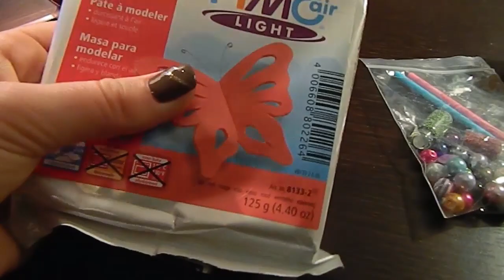[CONCOURS] Le Concours Confirmés (FERMEE)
Concours du 26/12/13-19/01/14

Conditions:
-Faire de la fimo depuis plus de 6mois
-Etre abonnée à ma chaîne
-Aimer la page Facebook des partenaires:

-Majeur ou accord parental
-Concours International
-Vidéo de pas plus de 6 min ET PAS DE DIAPO PHOTO
-5 créations MAX par thèmes (1mini)

THÈMES:
-Film/Série/Dessin animée
-Scène de Vie/Scénette
-Gâteaux de mariage/Pièce montée
-Animaux
-Noel
-Créa au choix